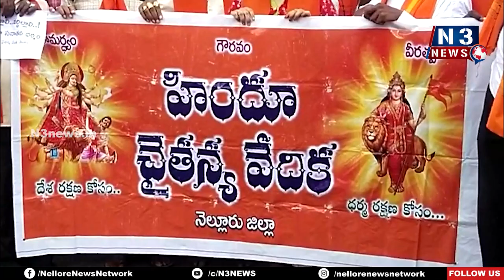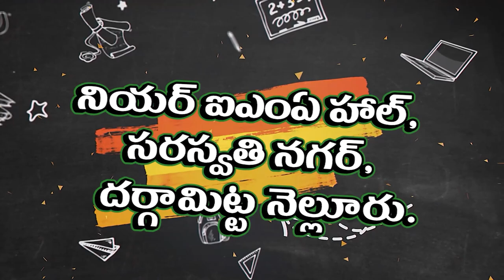DMK నాయకుడు ఉదయనిది స్టాలిన్ ని అరెస్ట్ చేయాలి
- హిందూ చైతన్య వేదిక ఆధ్వర్యంలో నిర‌స‌న‌
- నెల్లూరు వీఆర్సీ సెంట‌ర్‌లో స్టాలిన్ దిష్టిబొమ్మకు శ‌వ‌యాత్ర...ద‌హ‌నం